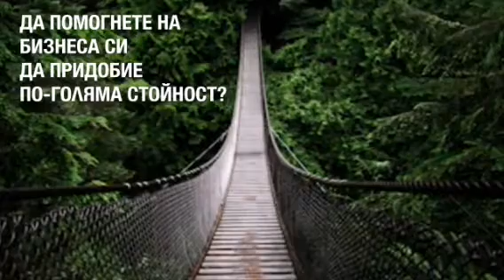Покана ICF 2019